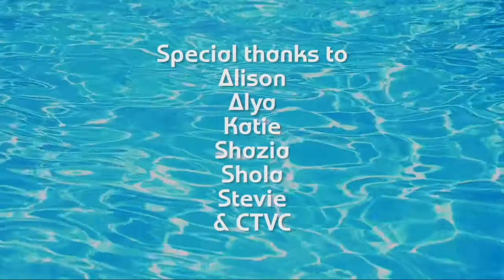In the Deep End - Runner Up of Film of the Month July 2020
A documentary following the story of a young swimmer Evelyn Davis and how she copes with external pressures.